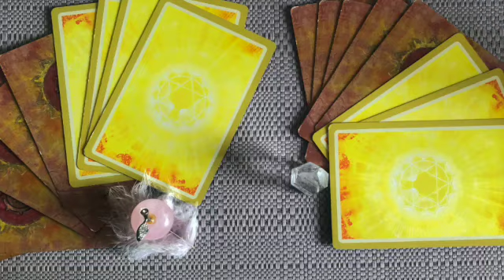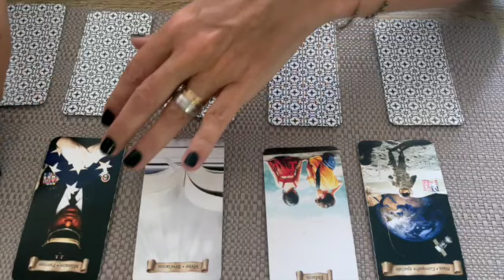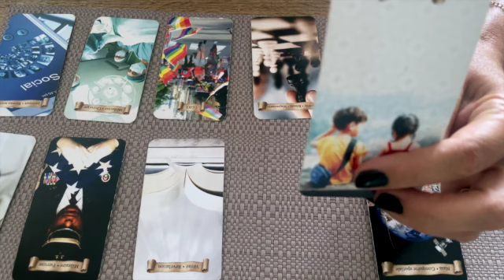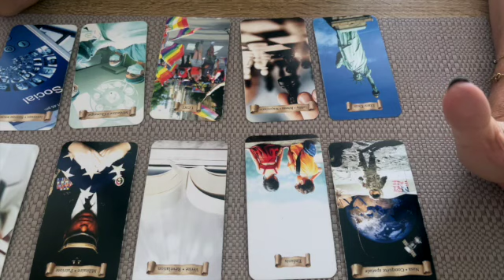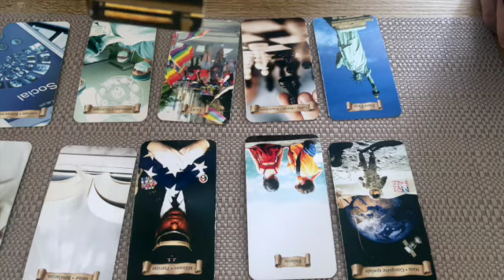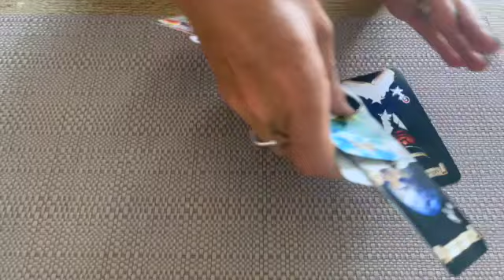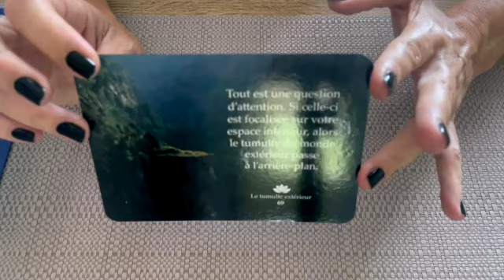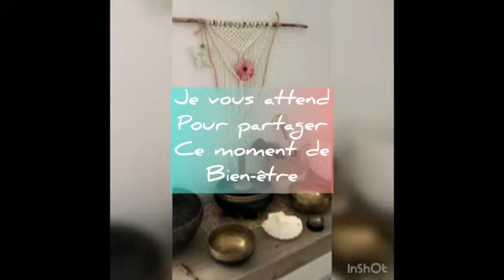Choix à faire !!! Energies du mois de Septembre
Je  vous propose des soins intuitifs énergétiques à distance canalisés et des voyances enregistrées